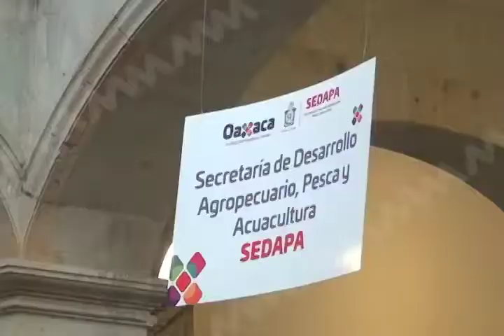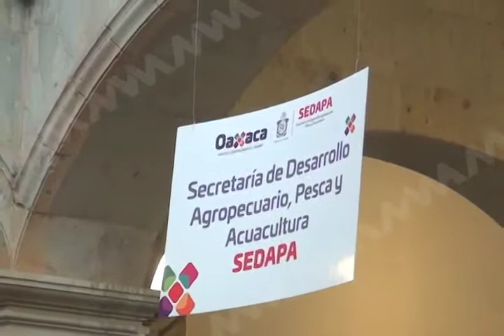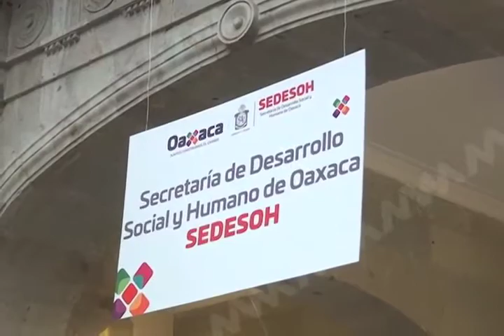Realiza primera audiencia pública, Gobernador Alejandro Murat Hinojosa.